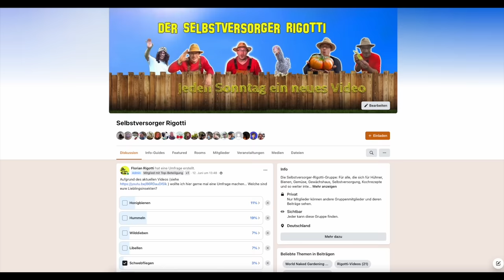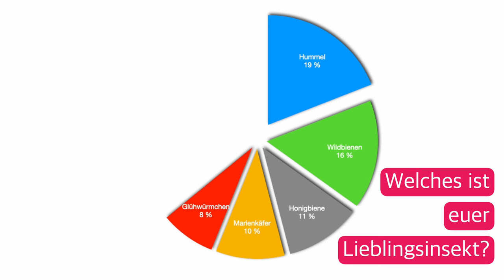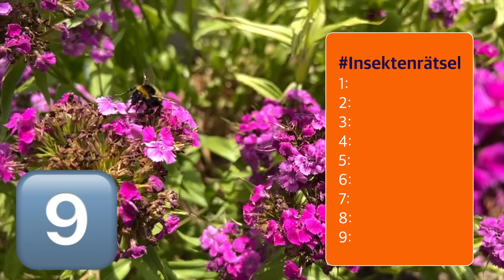DAS machen wir alle falsch! Selbstversorgung im Juni - Dünger selber machen.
Wer das nicht richtig dosiert, der...naja, seht selbst...
Endlich Regen - endlich wachsen die Pflanzen. Kartoffeln, Mais, Kürbisse aber auch Chilis, Paprikas oder der Kohl haben sehnsüchtig auf den Regen gewartet. Um den Pflanzen die nötigen Nährstoffe zu geben, verwendet Rigotti selbstgemachten Flüssigdünger aus Hühnerkot oder Pflanzenjauchen (Beinwell und Brennnessel). Wie verdünnt ihr eure Brennnesseljauche? 1 : 10? Oder 1 : 1? Oder gar nicht? Richtig - es ist völlig egal, denn mit Pflanzenjauche kann man gar nicht überdüngen. Rigotti gießt die Pflanzenjauche immer pur und hat damit beste Erfolge.

Neues Rätsel: Erkennt ihr alle gezeigten Insekten?

Auflösung Pflanzenrätsel aus diesem Video:
1. Holunder
2. Korn-Rade
3. Rose
4. Wildrose
5. Klatschmohn
6. Gras
7. Wollgras
8. Sumpfschwertlilie
9. Rotklee
10. Blutweiderich

0:00 In diesem Video
0:46 Gartenrundgang Juni 2023
2:31 Hagel im Rigotti-Garten
3:17 Kartoffeln / Kartoffelkäfer
5:20 Zitronenmelisse im Gaten
6:22 Teufelsohr und Bundeswehr
7:11 Gewächshaus (Tomaten, Melonen, Chili)
9:03 Obstbäume im Garten
14:32 Laufenten gegen Nacktschnecken
17:23 Flüssigdünger selber machen
18:22 Starkzehrer
20:46 Mittelzehrer
21:33 Schwachzehrer
22:56 Euer Lieblingsinsekt
23:56 Rätsel: Insekten raten
26:40 Outtakes

Meine Produkte zum Film(*):

Meine Wildkamera
Mein Wasserschöpfer